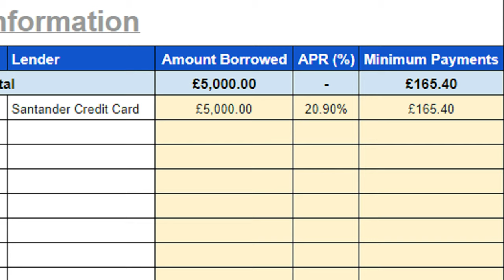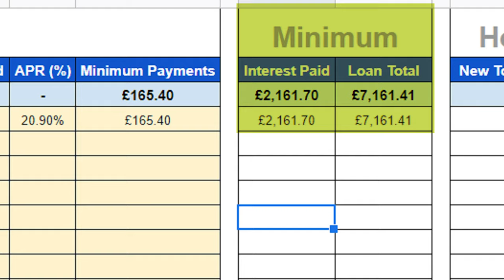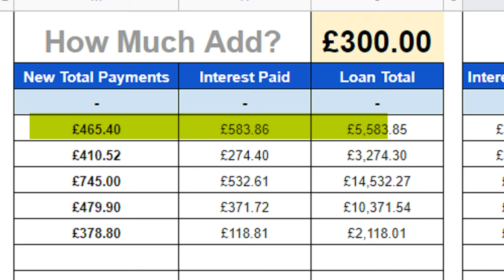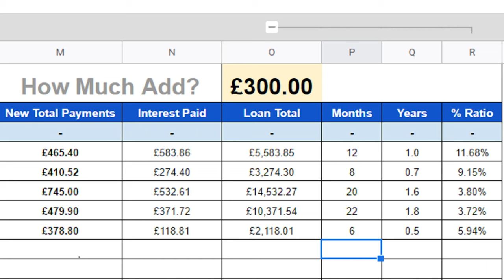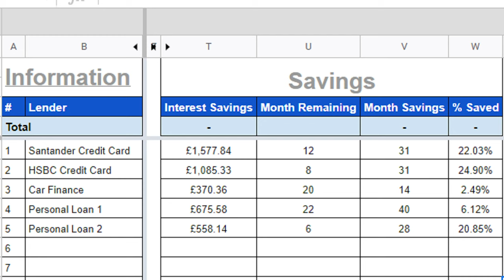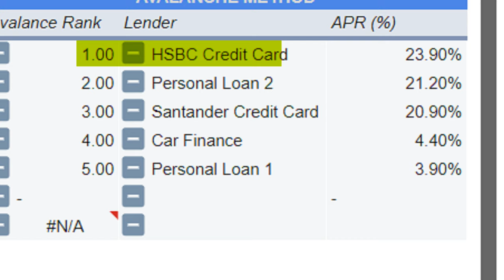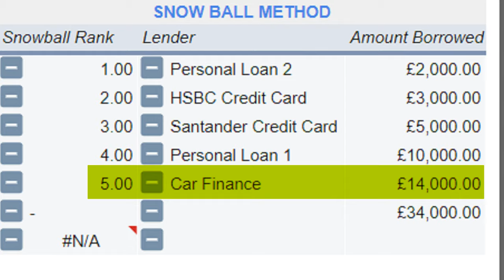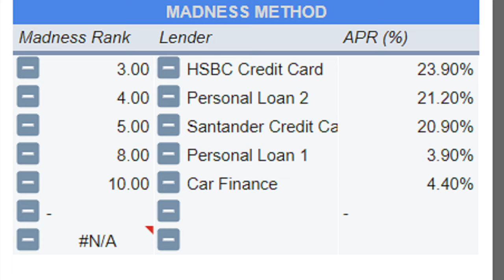3 Debt Free Methods in 2023 | Free Debt Calculator Tracker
Debt-Free Methods in 2023 | How to Get Out of Debt

If you are in debt and not sure how best to tackle the issue. Then stick around because that's what we will be going through in today's video.

- Debt-Free Calculator
- Understand Your Debt
- Avalanche Method
- Snowball Method
- New Method to Tackle Debt (Madness Method)

Some debts can be a necessary tool to help improve our financial well-being, for example getting a student loan to go to University, getting a Mortgage to purchase your property, or even getting loans to finance your Start-Up/Company. Usually, the interest rates on these are manageable, and as I mentioned are typically used on initiatives  that eventually better your financial situation, this is known as "Managed Debt"
When debt becomes unaffordable and or they have high-interest rates that are when it does become a problem and this is known as... funnily enough "Problem Debt". Examples of these can include Credit Cards, Personal Loans, Car Financing,  Overdrafts, Store Credit Cards, Buy Now and Pay Later Schemes, etc. Now having these types of debts can get you in a tricky spot, because the interest rates associated with these are a lot higher and you can find yourself spending a lot of money trying to dig yourself out of an interest-ridden mess. And it will this type of debt situation will be tackled in this video

Chapter Information (Debt-Free Methods in 2023):
0:00 Introduction
0:18 Managed Debt VS Problem Debt
1:21 Step One
3:38 Step Two
5:38 Step Three
8:39 Avalanche Method
10:45 Snowball Method
12:13 (Financial) Madness Method
14:22 What Should You Do?